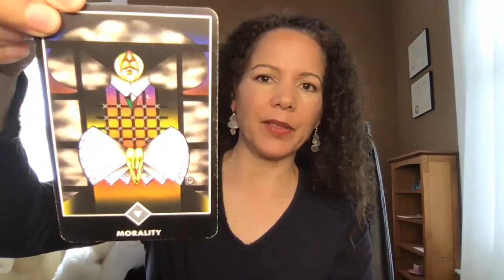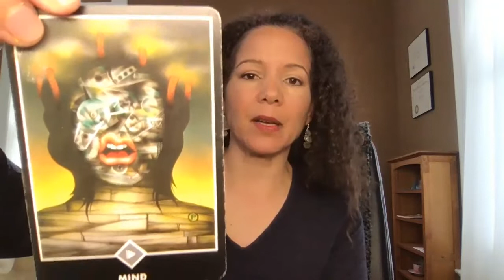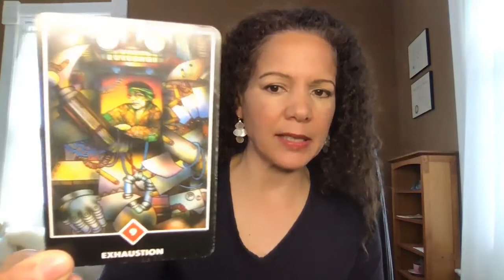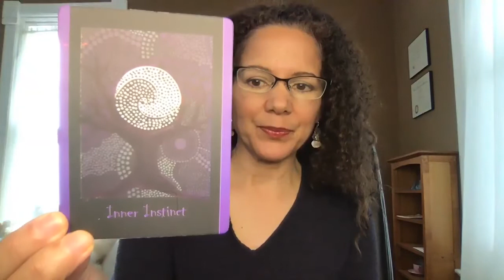Sun into Aries Spring Equinox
Weekly Energy tarot read